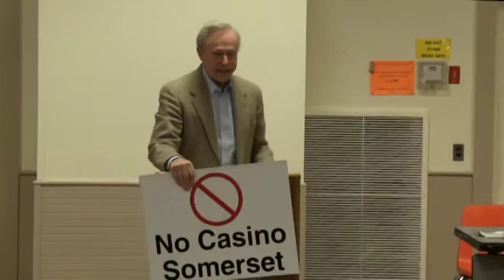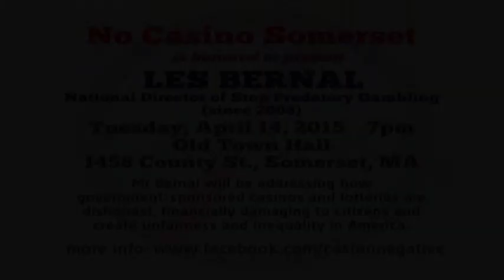No Casino Somerset presents Robert Steele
No Casino Somerset presents Robert Steele author of The Curse.